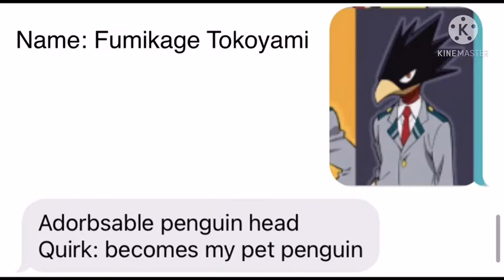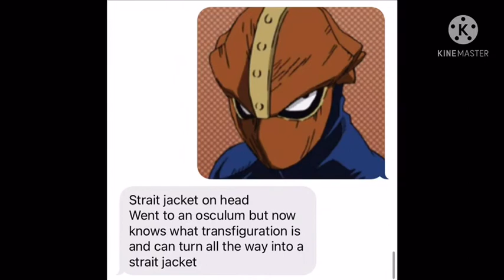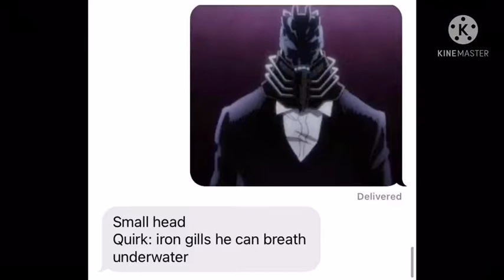My Friend Guesses MHA/BNHA Characters And Their Quirks | I got Lazy 🙃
I got really lazy at the end .-.